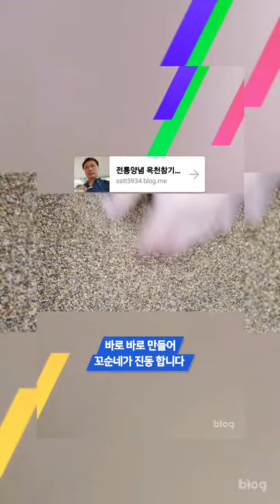들깨볶아 들깨가루 만들기 해장국 감자탕 오리탕용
해장국 감자탕 오리탕에 들어간 삼겹살 다양한 요리에 사용됩니다
바로 바로 즉석에서 식구들과 가루를 내려
꼬순네가 진동 합니다